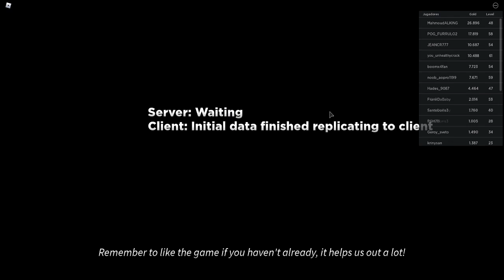MIS NUEVAS UNIDADES ESTAN SUPER OP 😳 ULTIMATE TOWER DEFENSE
𝐓𝐖𝐈𝐓𝐂𝐇 (mis directos)